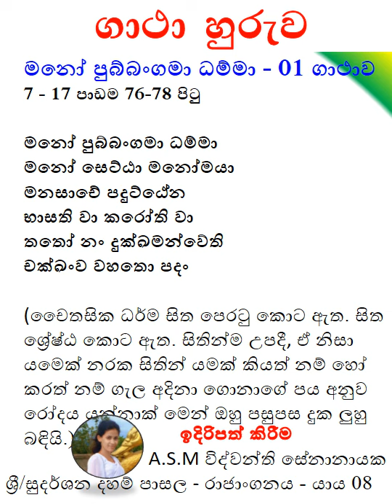මනෝ පුබ්බංගමා ධම්මා - 01 - ගාථාව